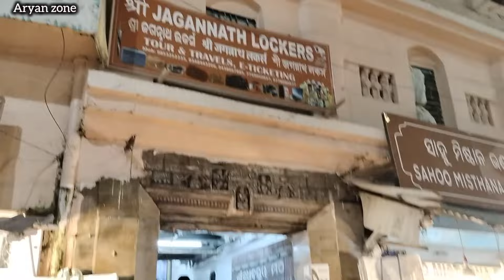ଶ୍ରୀକ୍ଷେତ୍ରେ ଝୁଲଣ ଯାତ ୨୦୨୪ || Shrikhetra Jhulana Jatra 2024